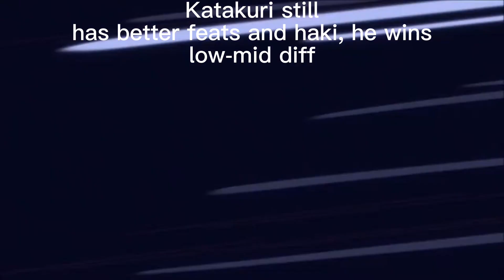Katakuri solos LGBTQ mid-high diff